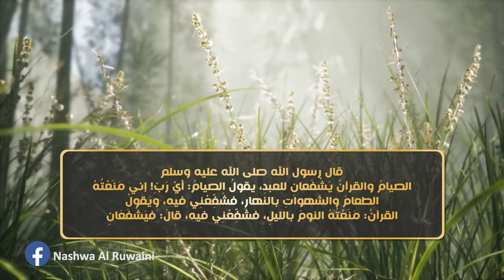الشفاعة يوم القيامة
‏٢٩ رمضان: الشفاعة يوم القيامة